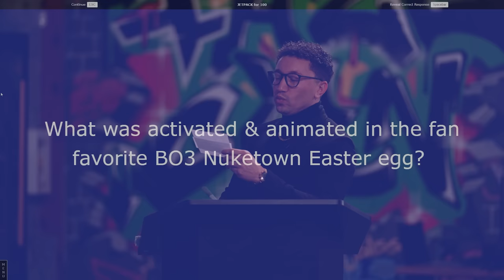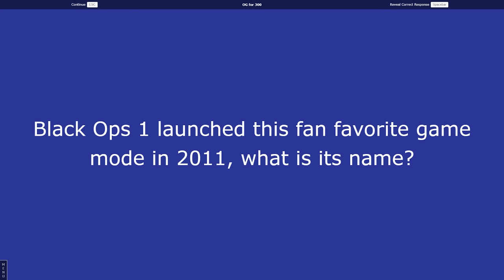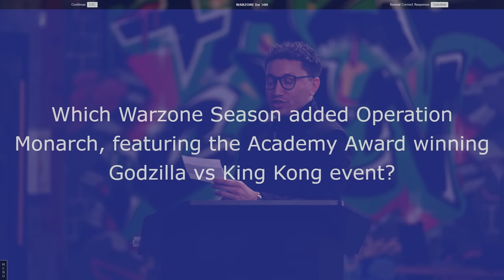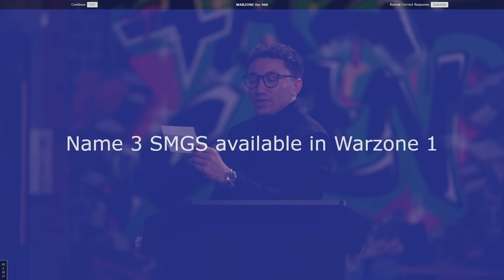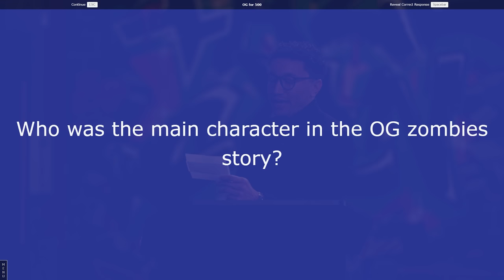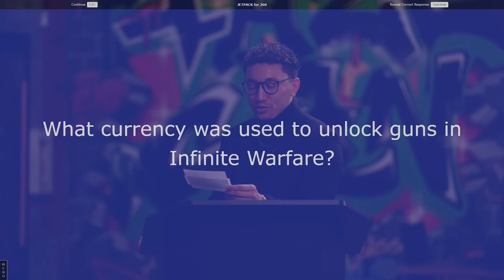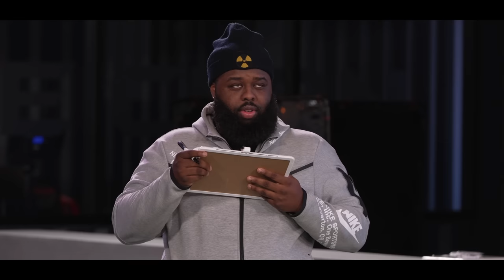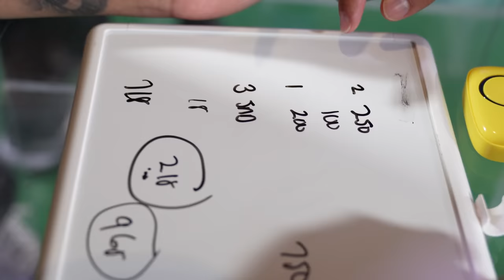$10,000 CALL OF DUTY GAME SHOW!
CALL OF DUTY GAME SHOW! FaZe Nuke Squad Plays Call of Duty Jeopardy Live to find out who's the smartest COD player in the Nuke Squad gaming house!